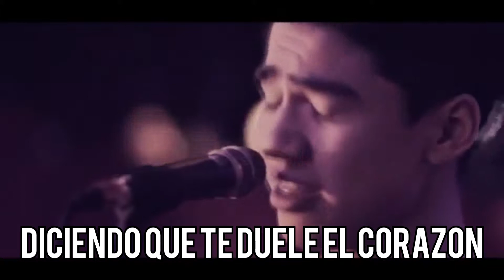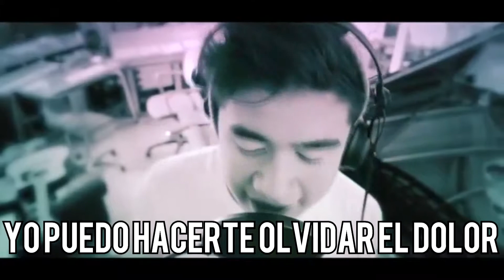Heartbreak Girl {Vídeo oficial} -5 Seconds of Summer- Subtitulado al español.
Audio modificado por Copright™